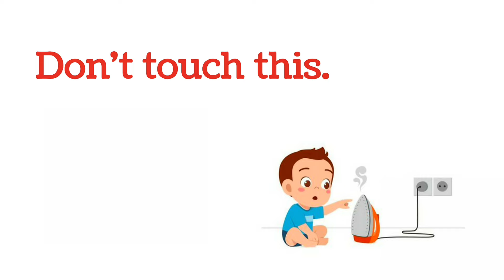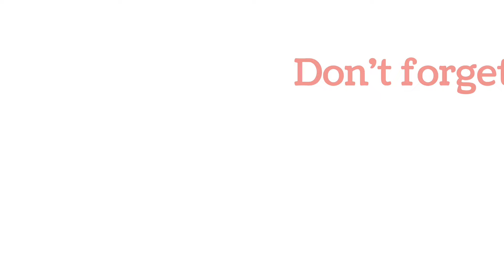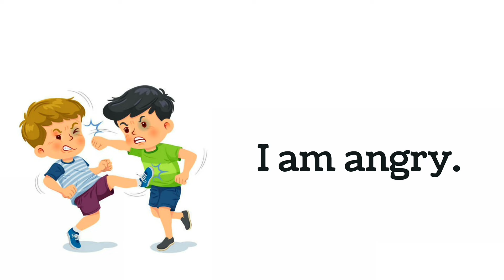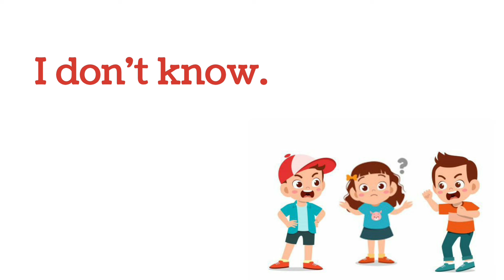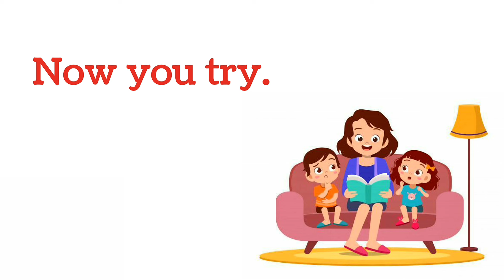Learn 200+ Sentences For Kids In English | ⭐ Spoken English With Kids | Daily Use English Sentences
learning verbs
english language learning
learn english
learning english
English grammer
english vocabulary
100 Action Verbs
daily life vocabulary with examples
English Vocabulary
english class
How to speak English with children
100 action words in English with sentences

Give your suggestion in the comment box🎁